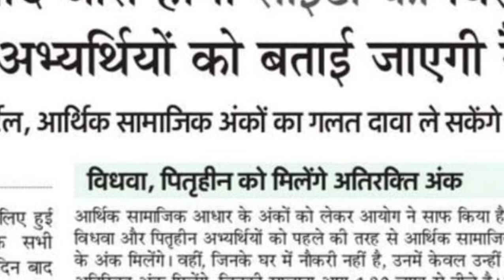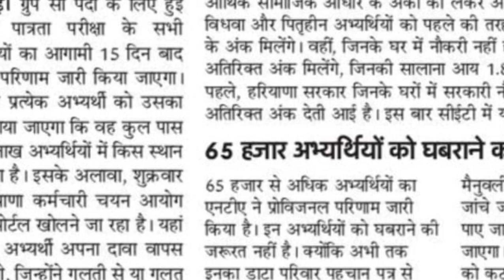Hssc CET रिजल्ट को लेकर चैयरमेन साहब का बड़ा बयान | Hssc CET Results | Hssc CET Qualify Marks | Y.S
Hssc CET Qualify Marks | Hssc CET Big Breaking News Update | Hssc CET Bharti Notification | Hssc Group C New Vacancy 2023 | Haryana Police New Vacancy 2023 | Hssc Latest Job Update 2023 | Haryana New Vacancy 2023 | Hssc Bharti Update 2023 | Yogi Smart

Thanks.

Hssc CET Results

Hssc Group C New Vacancy 2023

Yogi Smart